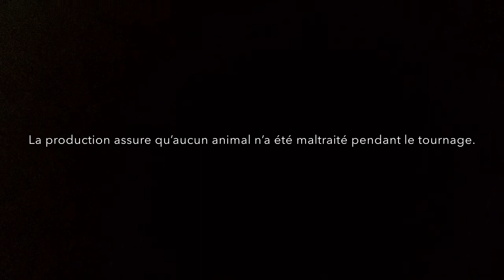Dans Les Yeux D’Emilie - Version Basson foireuse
Dans les yeux d’Emilie - Joe Dassin (reprise)
Version Basson / banda  foireuse !
Certifié 100% ni en rythme ni juste ;)

100 % unrythm & useless ;)